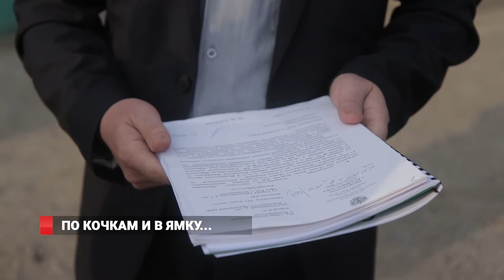Кто испортил дорогу в пригороде Владивостока?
Так выглядит поездка на автомобиле по улице Шкотовская в районе станции Спутник изнутри. Местные жители уже неоднократно обращались в различные инстанции, чтобы привлечь внимание к их главной дороге, но до сих пор безрезультатно.